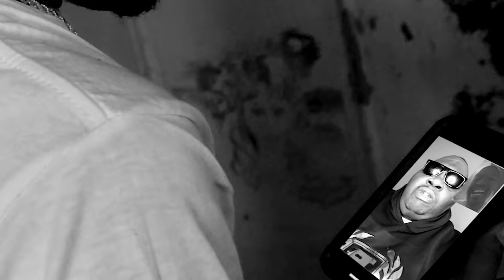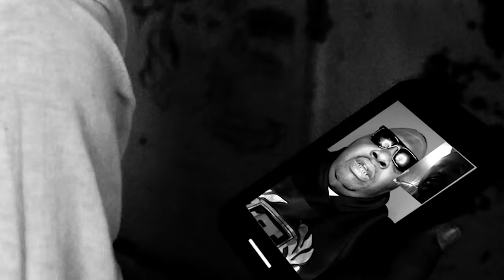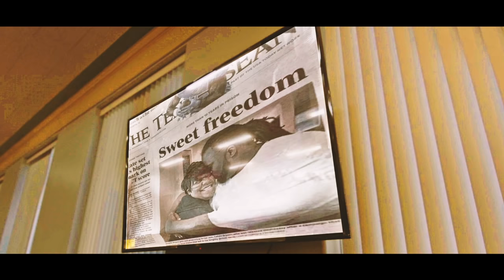Killah Calico - “It Still Ain’t Kool 2 Snitch” ft Pistol , P.M & Calvin “Fridge” Bryant S1E3 Finale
Season 1 Episode 3 “It Still Ain’t Kool 2 Snitch” the season finale featuring the west Nashville legend “Pistol” also featuring the R&B threat “P.M”. Produced by the piano key killah “Fate Eastwood...Directed by Charles M Robinson, Filmed by Xavier Patterson Written by Willie Robinson. S/O to Calvin “Fridge” Bryant for giving us the true definition of a real nigga‼️💎💥